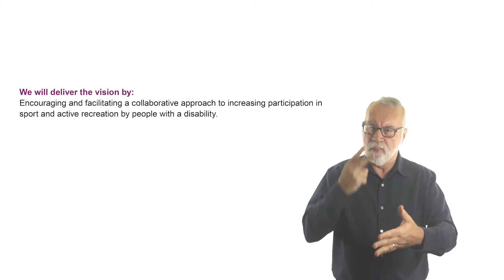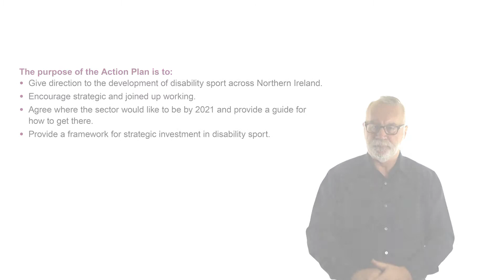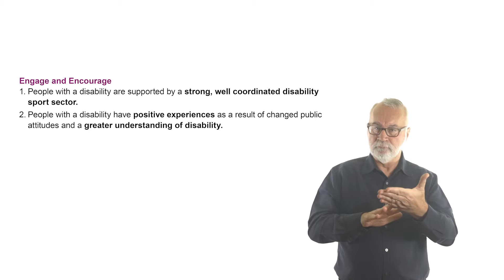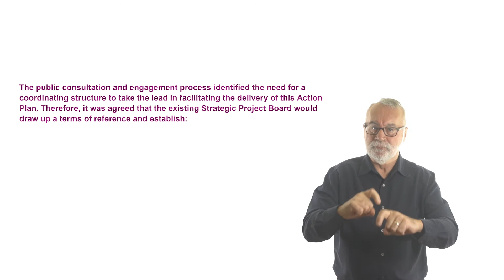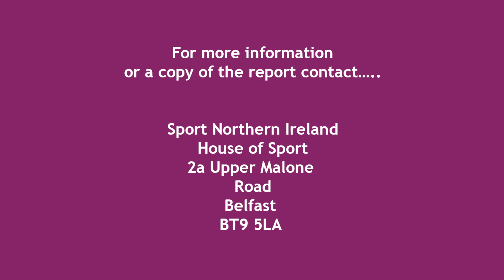Active Living: No Limits Action Plan 2016-2021 - ISL Intro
Active Living: No Limits Action Plan 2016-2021 - Irish Sign Language Translation
Introduction and Vision